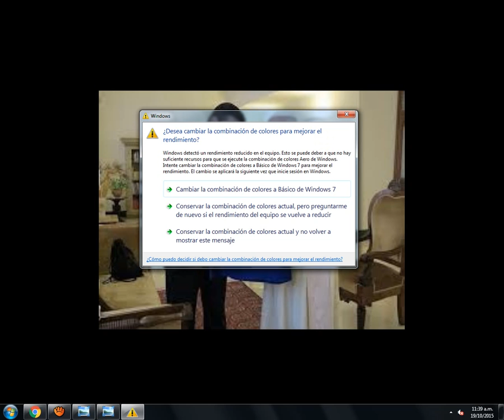CAMISETA DEL PAPA EN EL BOCA JR FRANCISCO